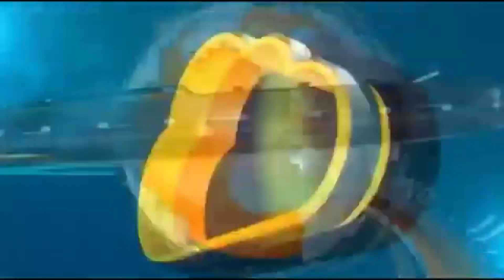राहुल गांधींचा आवाज दाबण्याचा प्रयत्न करणाऱ्या हुकूमशाही मोदीचा पुतळा युवक काँग्रेसने केला दहन...!